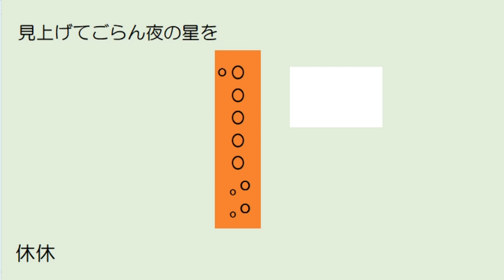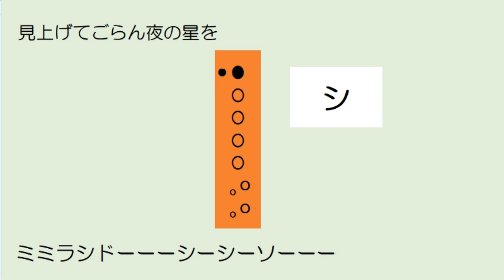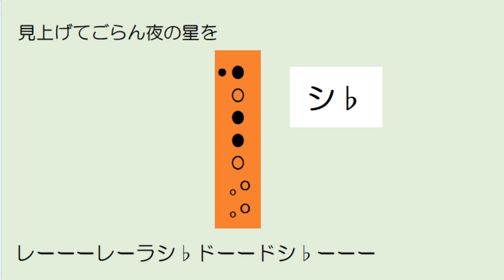見上げてごらん夜の星を 上ソプラノリコーダー ドレミ運指つき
高校音楽　教育芸術社 MOUSA1　より